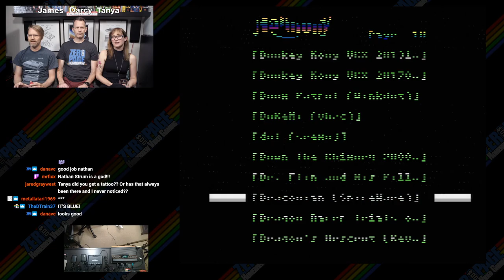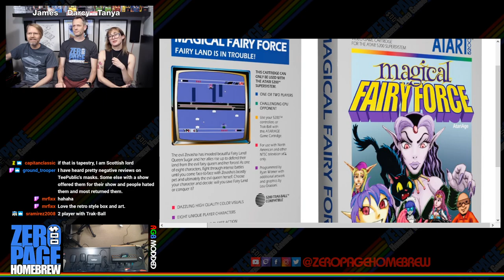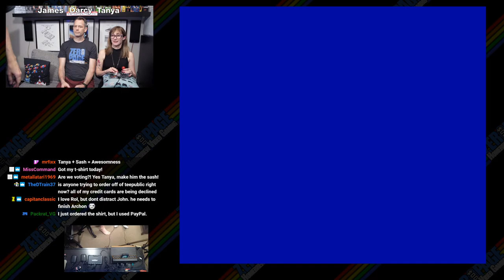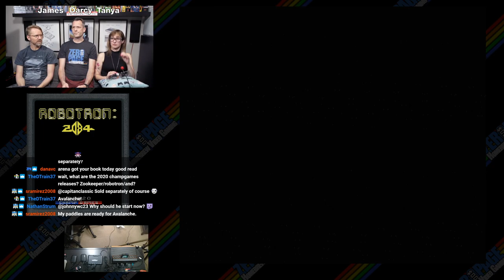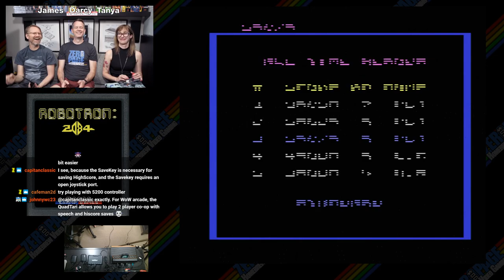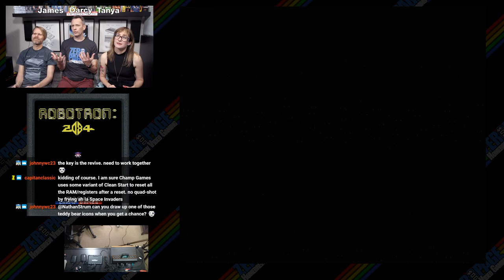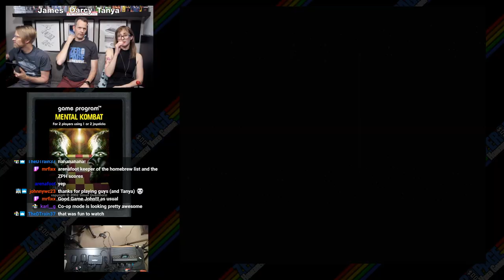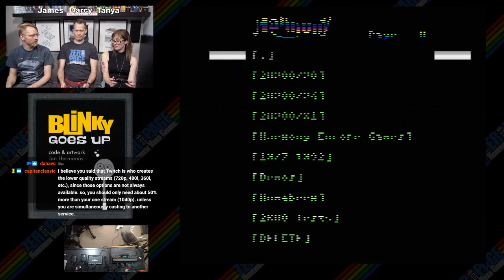Robotron: 2084 (Exclusive Co-op Reveal), Mental Kombat, Blinky Goes Up (100%!): 2600 Atari Homebrew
Games:
- Robotron: 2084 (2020 Exclusive WIP Update) by John Champeau (johnnywc) (Coding & Design) of Champ Games, Nathan Strum (Nathan Strum) (Art & Graphics), David Brown (Music & Sounds)
- Mental Kombat (2002) by Simon Quernhorst (Simon)
- Blinky Goes Up (2012) by Jan Hermanns (Jan Hermanns)

60FPS on an RGB Modded Atari 2600 through Framemeister!